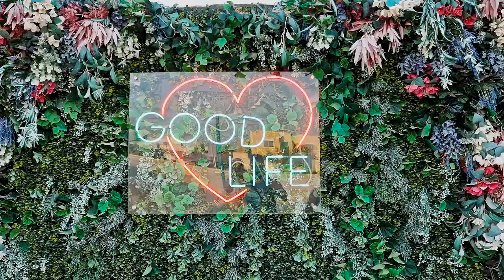Kite beach | Dubai, United Arab Emirates ► Video guide, 1 min. | 4K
Kite Beach is one of Dubai's most popular beaches – perfect for sun-seekers, foodies and sports enthusiasts alike. Located in the Jumeirah neighbourhood, it's definitely one of the best free beaches in Dubai.